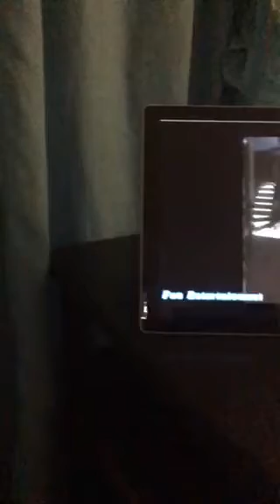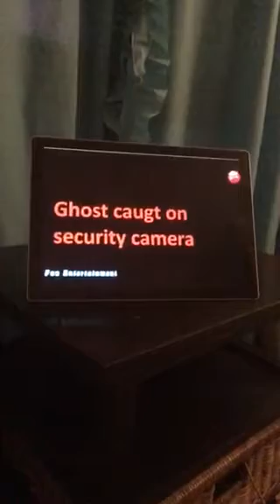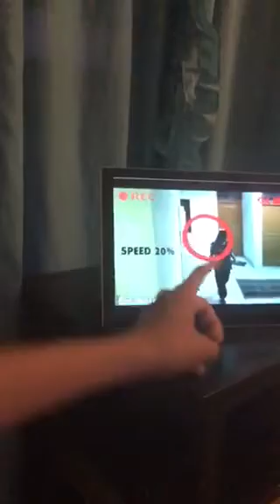Try not get Scared